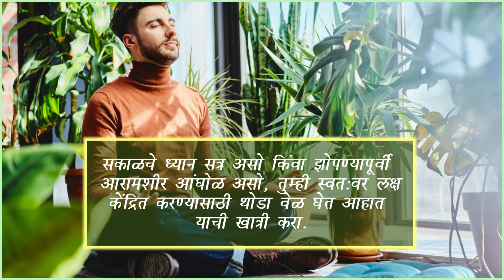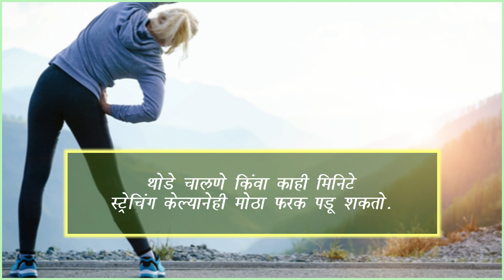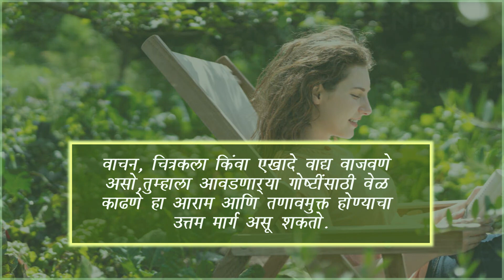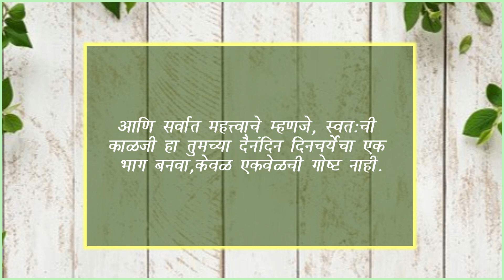तुमच्या व्यस्त वेळापत्रकात स्वतःची काळजी कशी घ्यावी?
स्वतःची काळजी घेण्यामध्ये विशेषतः आपल्या शारीरिक, मानसिक आणि भावनिक आरोग्याची काळजी घेणे समाविष्ट आहे. हे आपल्याला निरोगी जीवनशैली टिकवून ठेवण्यास आणि आपल्या व्यस्त जीवनशैलीमुळे तणाव आणि इतर नकारात्मक प्रभावांचा धोका कमी करण्यास मदत करू शकते.